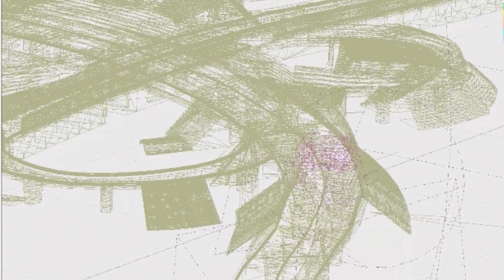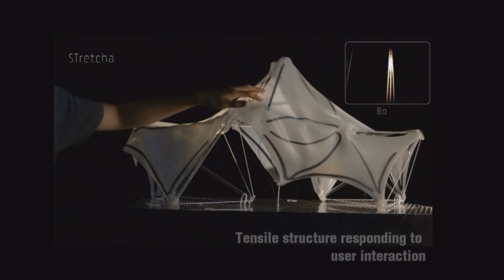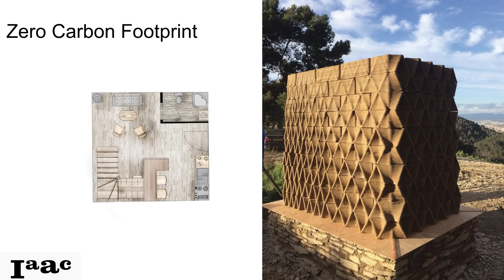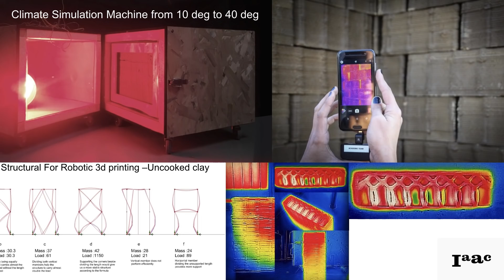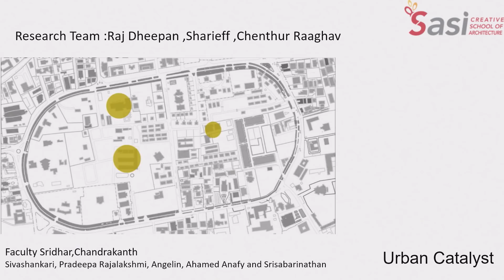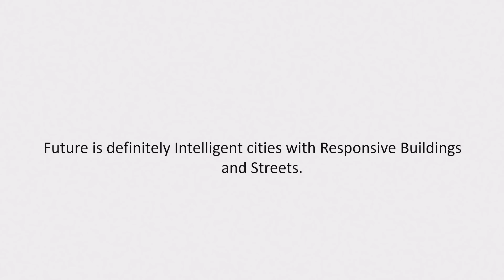Responsive Intelligence | Chenthur Raaghav Naagendran | TEDxVienna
Chenthur is an architect who explored the ideas of material, research and design computation that harmoniously culminated in a thesis about Graphene and its architectural application in flexible skin for architecture and its variants. He has written various research papers on Graphene Architecture and 3D printing uncooked clay. Chenthur Raaghav Naagendran is an architect who explored the ideas of material, research and design computation that harmoniously culminated in a thesis about Graphene and its Architectural Application in flexible skin for architecture and its variants. He has written various research papers on Graphene Architecture and 3d printing uncooked clay. This talk was given at a TEDx event using the TED conference format but independently organized by a local community.